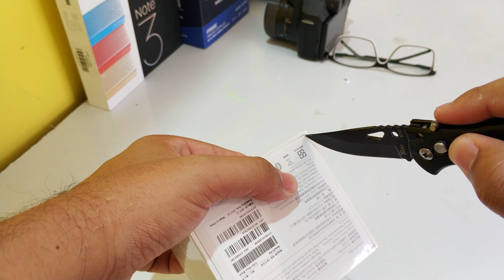Amazfit Bip, Smartwatch Lindo, Chegou Em 8 Dias - Unboxing!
Galera neste video estou fazendo unboxing do AMAZFIT BIP, smartwatch muito bonito e barato.lembrando que a encomenda chegou em 8 dias pelo br rastreado esta foi a minha encomenda mais rápida!

Original Xiaomi Mi TV Box
💰 Preço: R$217.42
✉  Cupom: MIBOXY4

Xiaomi Mi A1 MiA1 Câmera Traseira Dupla 5,5 Polegadas 4GB RAM 64GB Snapdragon 625 Octa Core 4G Smartphone
💰 Preço: R$636.72
 ✉  Cupom: 4BGM164

 LeEco LeTV Le 2 X526 5.5 Polegadas Quick Charge 3GB RAM 32GB ROM Snapdragon 652 Octa Core 4G Smartphone
💰 Preço: R$350.50
 ✉  Cupom: LE2X526ON

Original Xiaomi Mi IV Fones de Ouvido com Dois Drivers Híbridos
💰 Preço: R$50.15
✉  Cupom: XIAOMIHP

 32GB Samsung Class 10 48MB/s TF / Micro SD UHS - I Cartão de Memória
💰 Preço: R$44.06
✉  Cupom: PTBRMAR223

H2gB6UymTB